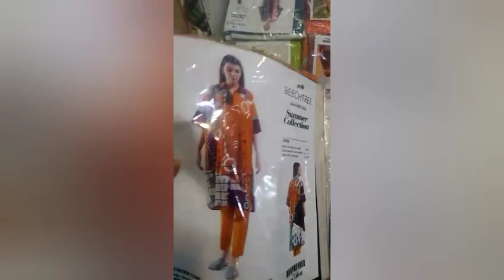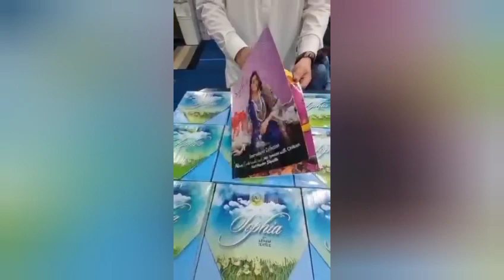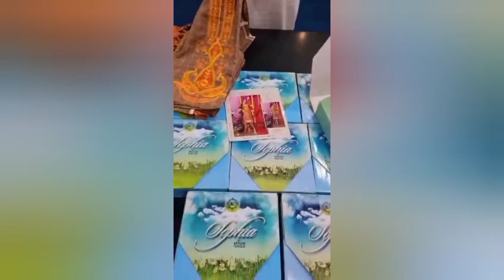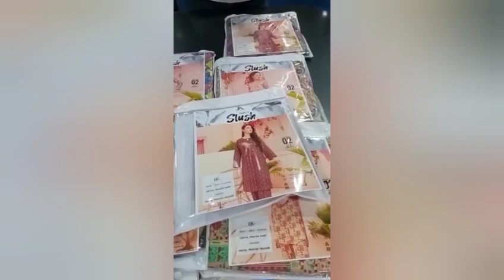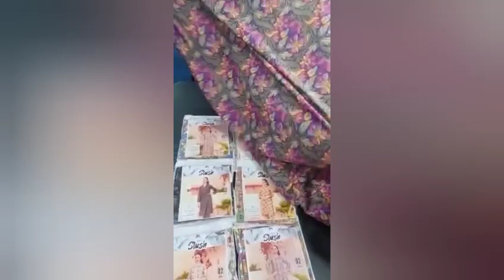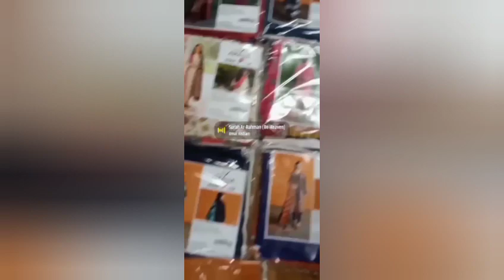ANARKALI 2023 RANGZEB |Embroidered with Sequence Cutwork Bomber Chiffon | Tafi Sami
ANARKALI 2023 RANGZEB |Embroidered with Sequence Cutwork Bomber Chiffon by Tafi Sami

ANARKALI 2023 & RANGZEB 2023 By Arham Textile
Embroidered with Sequence Cutwork Bomber Chiffon